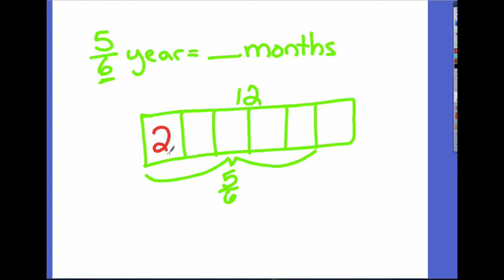Module 4 Lesson 9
This video is about Module 4 Lesson 9